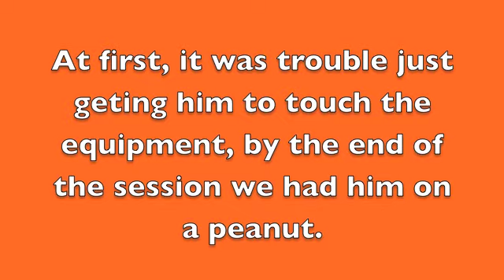Merlin on FitPAWS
Merlin 10 month old ACD mix using FitPAWS conditioning equipment at our Intro to FitPAWS course at Training with Grace in Lakewood. He's mising his right eye and is completely deaf. He does nosework but this is another great low to no impact activity for dogs! FitPaws equipment is great for building confidence, body awareness, and overall strength.